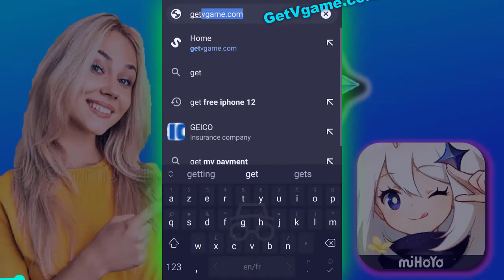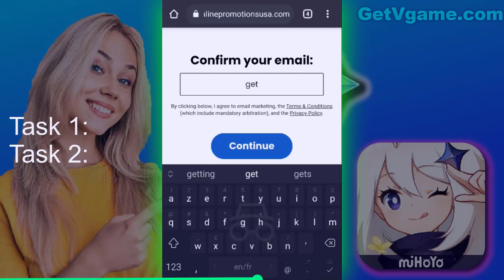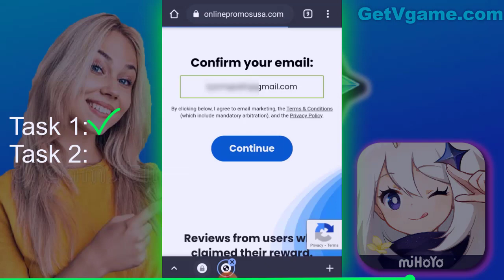Guide to Getting Primogems Fast !How to Get Primogems in Genshin Impact 2022!